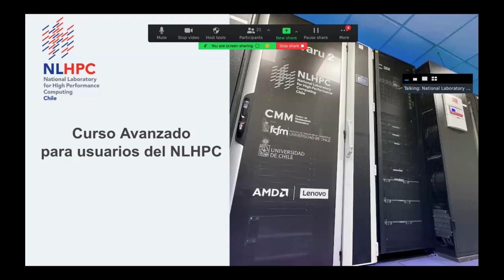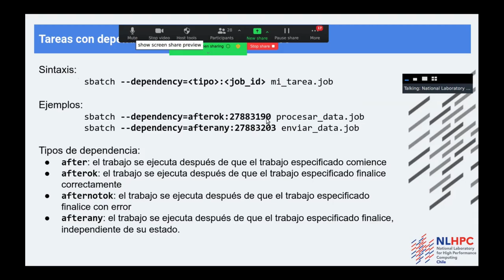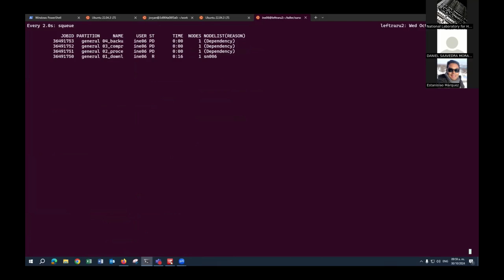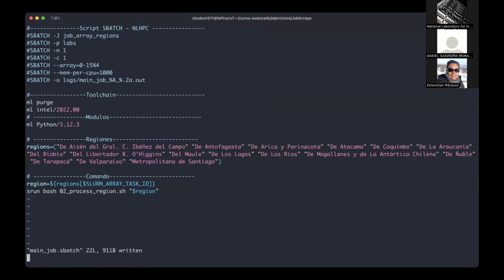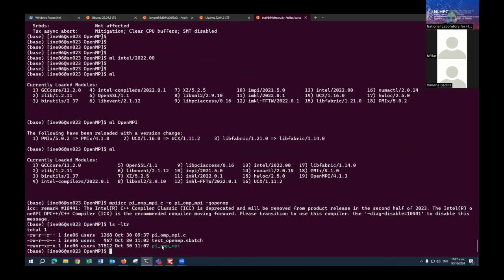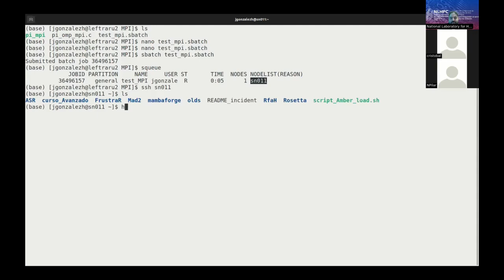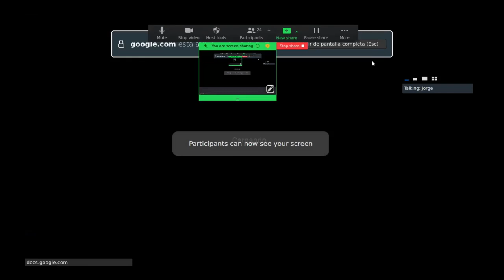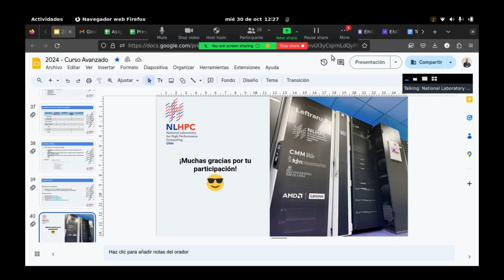12° Curso Avanzado Usuarios NLHPC, Octubre 2024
Este curso complementan los contenidos del curso de iniciación otorgando nuevos conocimientos útilies para el uso del clúster del NLHPC.

Los contenidos vistos durante este curso incluyeron:

    Resumen uso de SLURM
        Uso de srun
        Uso de sbatch
    Tareas con dependencias
        Parámetros
        Estados de tareas
    Arreglos de tareas
        Parámetros
        Variables de entorno
    Computación Paralela
        Computación Secuencial
        Memoria Compartida OpenMP
        Memoria Distribuida MPI
        Tareas Híbridas
    Uso del Generador de Scripts
    Subutilización y Sobreutilización
    Programación de tareas
        SCrontab